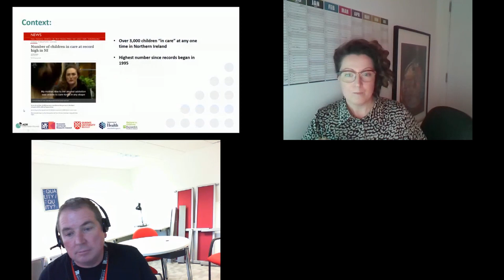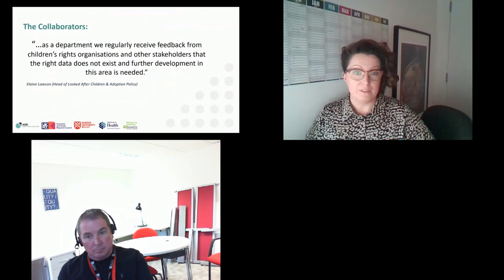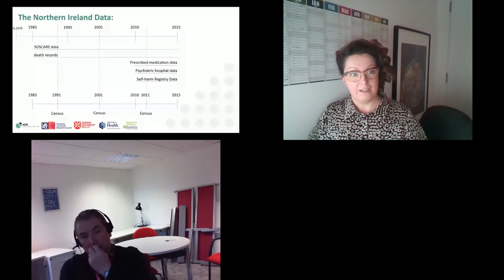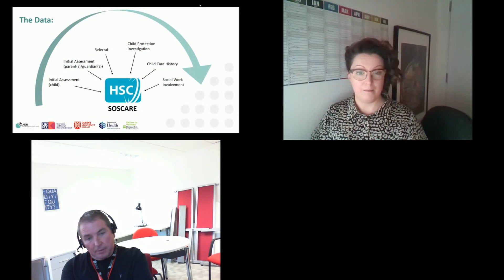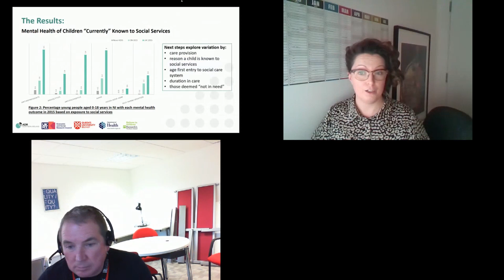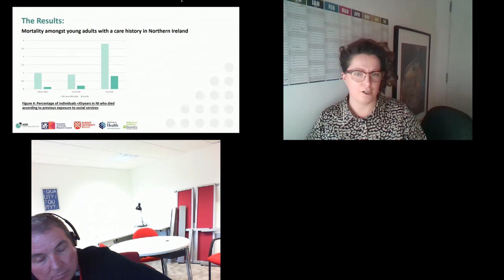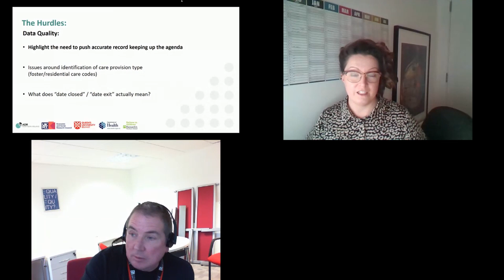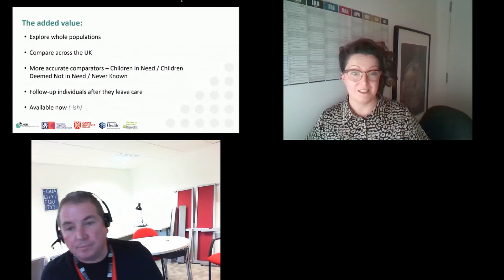Mental ill health in those known to social services: what can we learn from Northern Ireland?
Dr Aideen Maguire, Queens University Belfast, talks about mental ill health in those known, or previously known, to social services and what can we learn from Northern Ireland health and social care data. This talk is part of the 'Applied social care research using routine data: potential and challenges' event held on 10 December 2020.